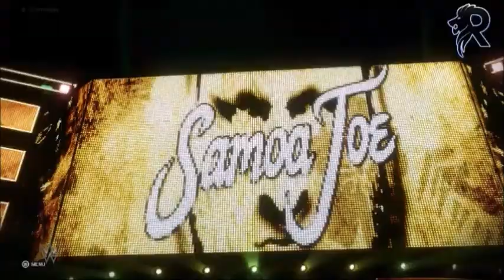WWE 2K20 | Universe Mode - 'EXTREME RULES' (EPISODE 10)